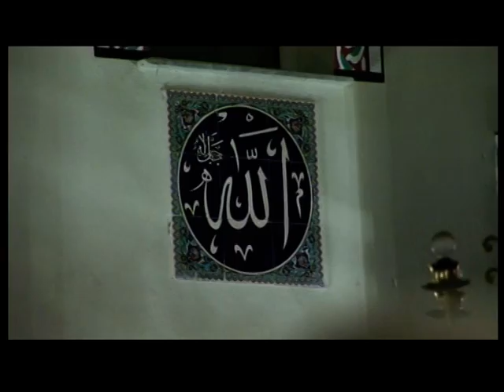KuranAlbanians Hfz Bali Sadiku Falja e Namazit të natës në Xhaminë ``MEDINE`` Viti V2